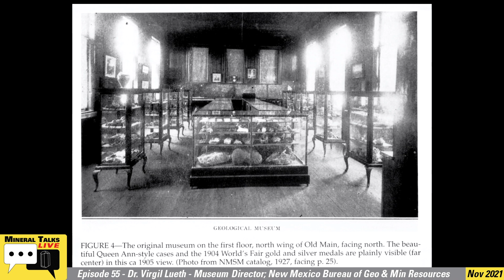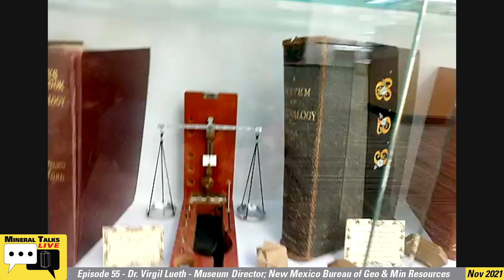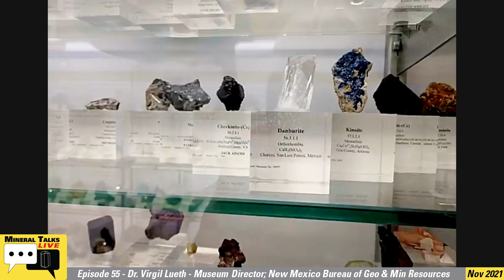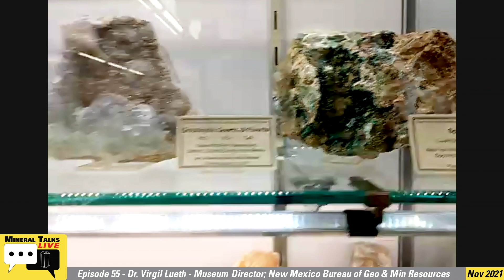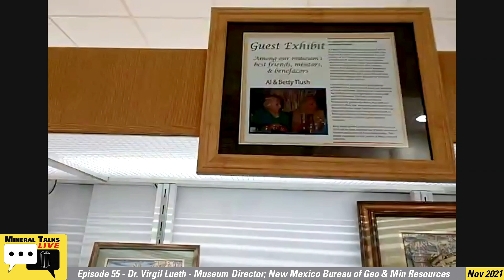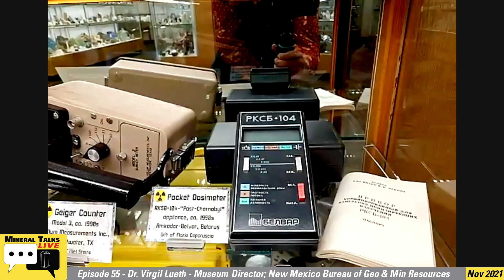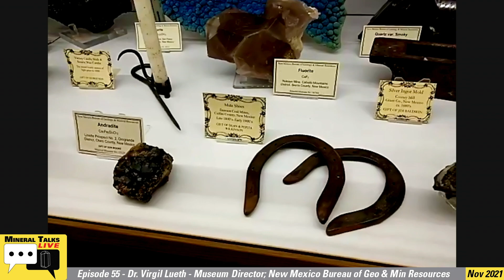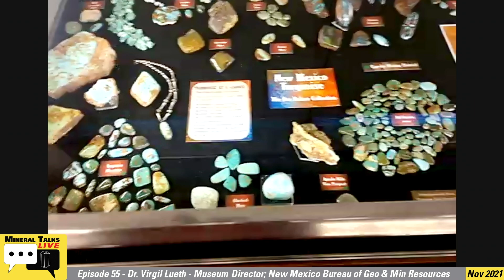Mineral Talks LIVE - Episode 55- Dr Virgil Lueth; Director, Mineral Museum NM Bureau of Geology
Mineral Talks LIVE - Episode 55 - Dr. Virgil Lueth; Museum Mgr., New Mexico Bureau of Geology & Mineral Resources, Socorro, New Mexico

For this exciting episode of Mineral Talks LIVE, we're heading out to the state of New Mexico and focusing our lens on the Mineral Museum of the New Mexico Bureau of Geology & Mineral Resources in funky and upbeat Socorro, New Mexico. Here, we sit down and chat with the grand-poobah of New Mexico minerals, Dr. Virgil Lueth.

Many of you have, no doubt, seen one of Virgil's fantastic presentations or maybe read one of his many reports. If not, and even if you have, you're in for a big treat and we delve into the stories behind the rocks.

In this episode Virgil talks about his humble beginnings and how the world of minerals swept him off his feet. He is truly an icon of the mineral world and will soon be retiring. Never fear, he will still remain very active in the mineral world - especially when it comes to New Mexico.

So strap in and get ready for a fascinating and fun chat with Dr. Virgil Lueth!!!

Mineral Talks LIVE is a joint-venture effort put on by BlueCap Productions, the Mineralogical and Geological Museum, Harvard University and the Society of Mineral Museum Professionals (SMMP). This LIVE, interactive interview series delves into the backgrounds of different people in the mineral world. Our guests represent the true international nature of our hobby. Our goal with these interviews is to foster a better understanding and appreciation of each individual's contribution to the mineral-collecting world.

Past Episodes of Mineral Talks LIVE can be viewed on YouTube at the following URL: